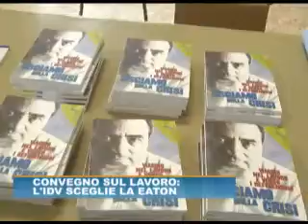Eaton: conferenza organizzata dall'Italia dei Valori